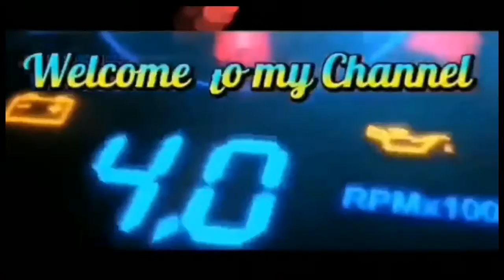Lulu Island Adventure